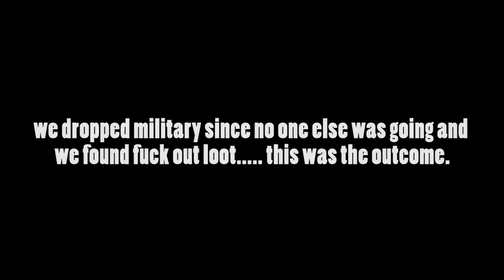Not Shroud Highlight PUBG #1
On YouTube every fucking PubG highlight video is a "shroud highlight" video. This is not.. I have nothing against Shroud

Share the Love Fam

Thanks Meekoz

Comment Rules
Please no links
Plz no Self promoting...

Your Comments will be removed if these rules are broken